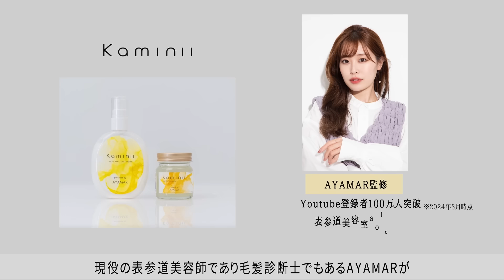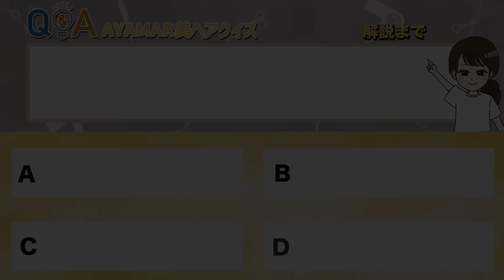【40,50代】一瞬で変わる！老け見えしないハーフアップの作り方を表参道美容師が解説します！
💛AYAMARプロデュース Kaminii

・Kaminii ヘアバーム
・Kaminii ヘアオイル

0:00　本日のテーマは・・？
0:55　NGハーフアップの原因
1:45　正しいハーフアップの作り方を解説！
7:16　完成！

8:05　ほぐすともっと可愛い！
10:38　Kaminii CM
11:48　クイズ